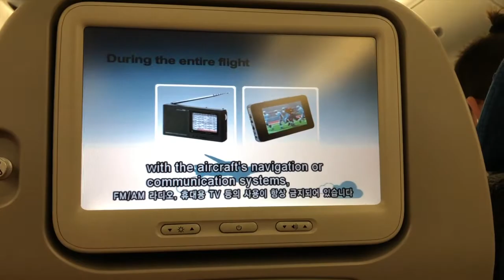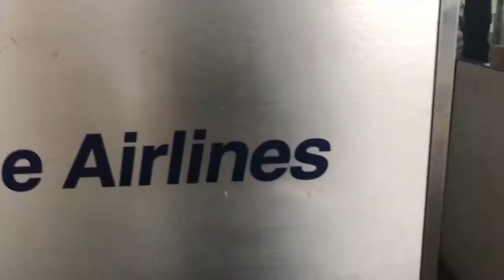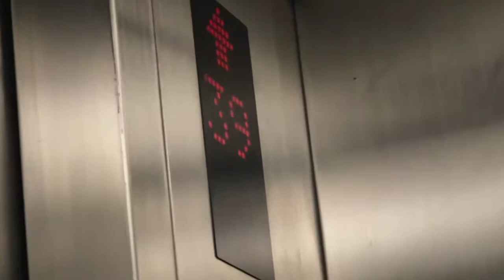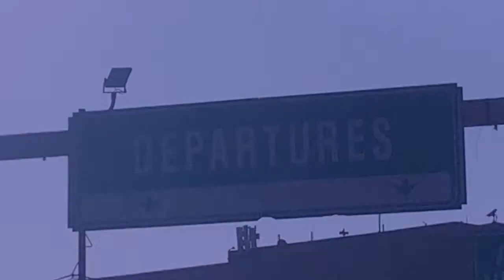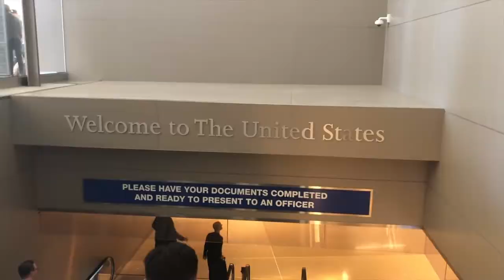RSN Films (Philippines escapade) BestVacationEver || Raiana Shaine Nillo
Hi guys! Thank you so much for clicking on my video! I appreciate it a lot.

Remember guys, love myself, love yourself! Peace.
xoxo, Raiana